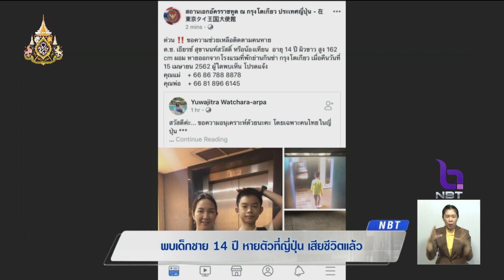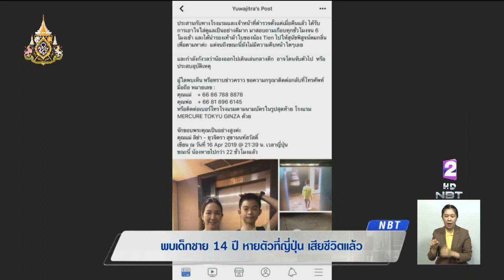พบน้องเทียนวัย 14 ปี หายตัวที่ญี่ปุ่น เสียชีวิตแล้ว กระทรวงต่างประเทศ พร้อมให้ความช่วยเหลือ